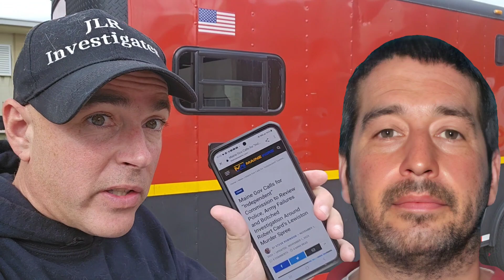Robert Card. BOTCHED INVESTIGATION. Lewiston Maine.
I am covering the Robert Card / Lewiston Maine Mass Shooting case.